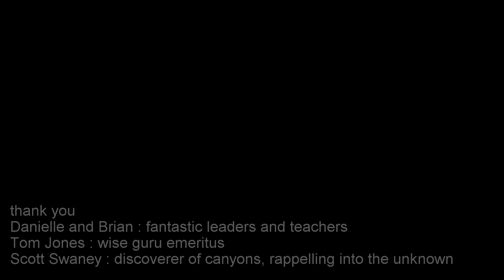Death Valley Canyoneering - Princess Bride Range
Cliffs of Insanity and Buttercup canyons, January 2017